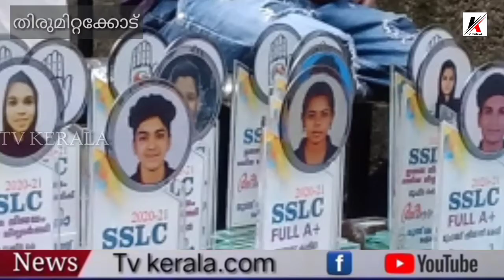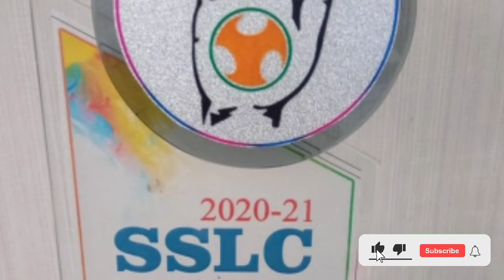SSLC പരീക്ഷയിൽ ഉന്നത വിജയം നേടിയവരെ അഭിനന്ദിച്ച് യൂത്ത് കോൺഗ്രസ്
വി ടി ബൽറാം ഉത്ഘാടനം ചെയ്തു